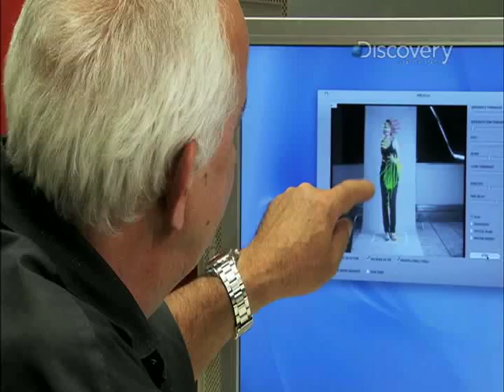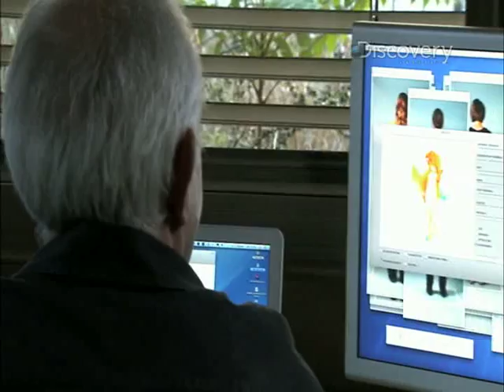Science of Sex: Flirting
Do women flirt more when they're ovulating?